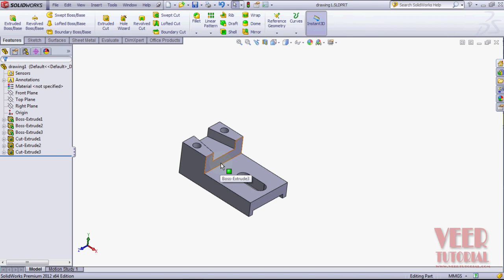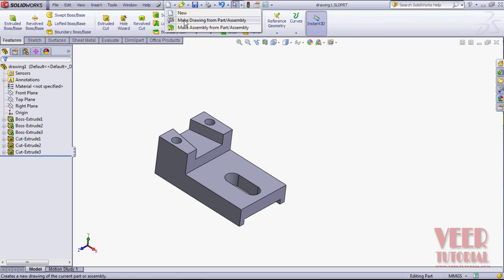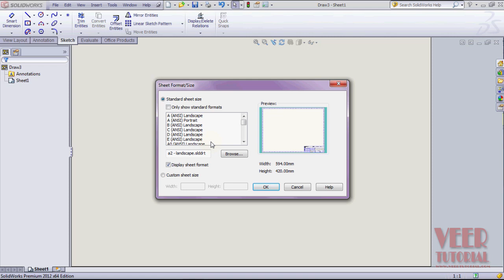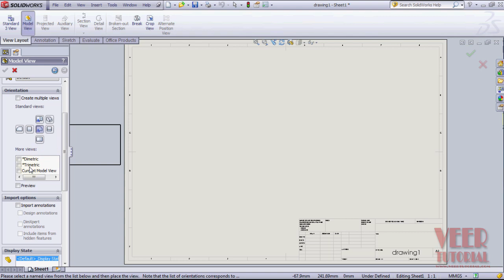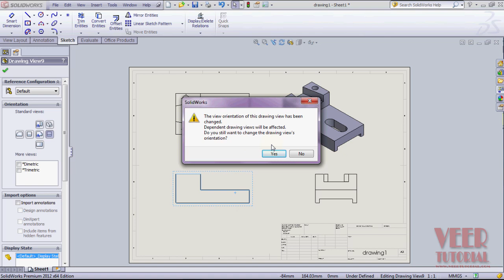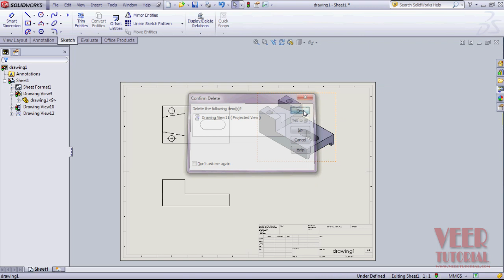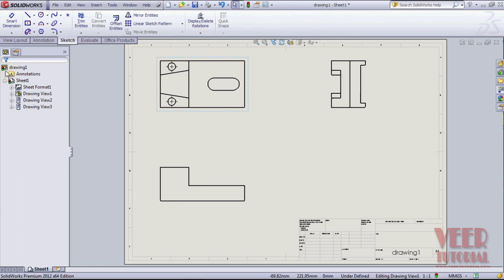Solidworks | Course in Hindi | Model Views Command | drafting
in this video, you will learn about using Model Views command in Solidworks in Hindi language.